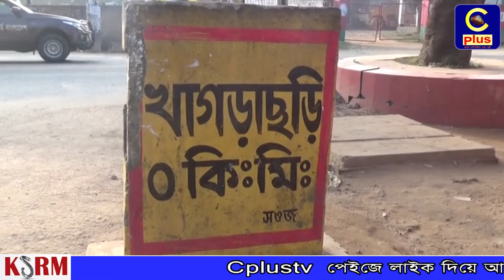খাগড়াছড়িতে হরতাল চলছে। মিঠুন হত্যার প্রতিবাদে